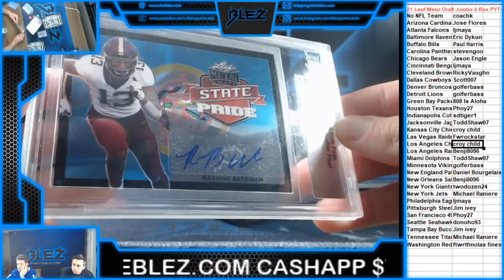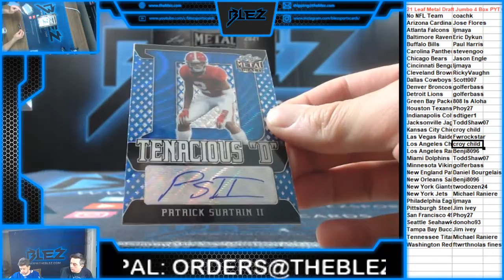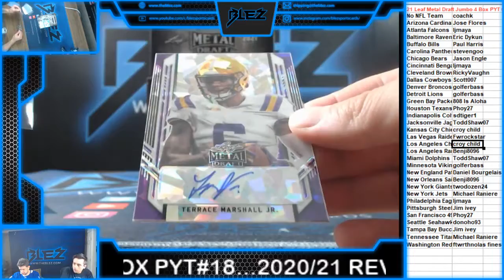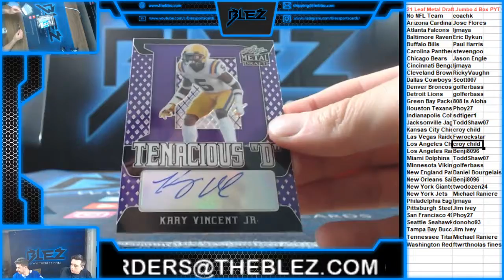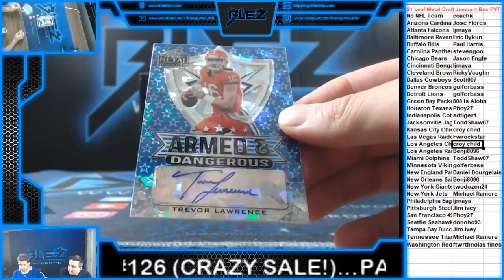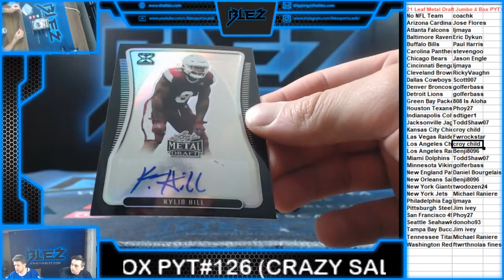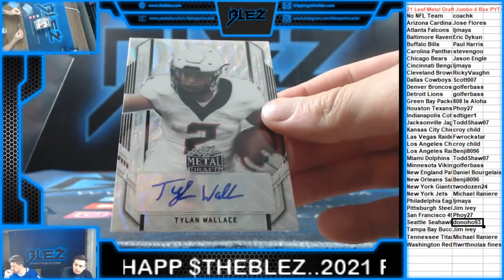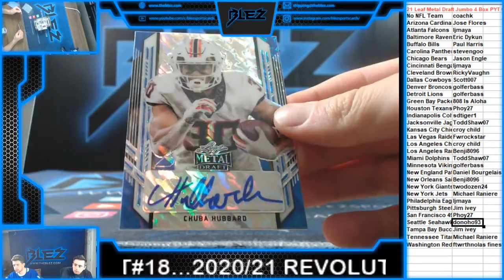2021 Leaf Metal Draft Football 4 Box PYT #6